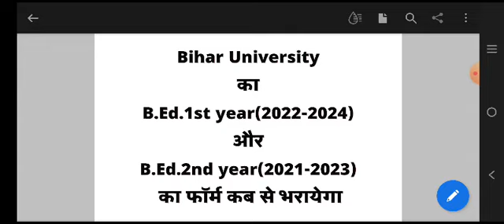Bihar University B.Ed.form fill up date।। B.Ed.1st year 2022-2024 and B.Ed.2nd year 2021-2023